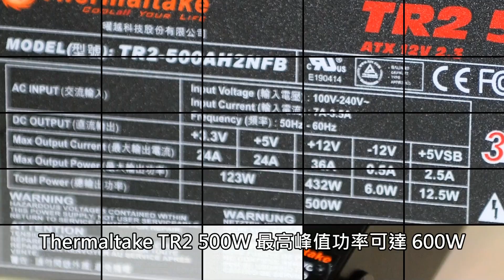80 Plus 銅牌認證 Thermaltake TR2 500W 電源器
針對效能級至主流級平台市場，代理商 BASCO 最近引入由 Thermaltake 推出的 TR2 系列電源器，其中在主流級市場的 TR2 500W 獲 80 Plus 銅牌認證，可穩定提供 500W 輸出，而且備有多項保護設計，為主流級系統平台提供穩定和安全的供電表現。